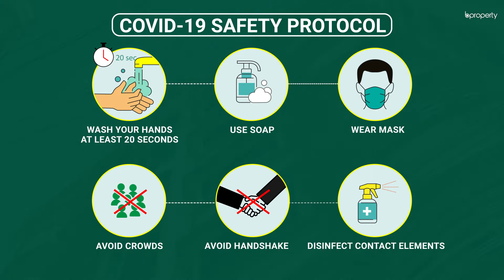Valuable 1,600 Sq. Ft. Flat in Mohammadpur | Flat for Rent in Dhaka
Prime location Mohammadpur offers you this home with notable features. The spacious floor plan gives an additional appearance to this apartment. Separate bedrooms with attached bathrooms will help to retain privacy. Sufficient natural light throughout the flat will keep you lively. Besides, Mohammadpur is a convenient location near the main road, shopping malls, bank booths, super shops etc. So you will enjoy the amenities. for an online view or call